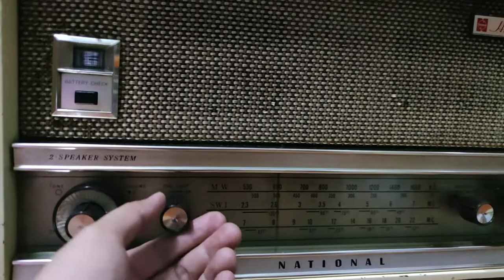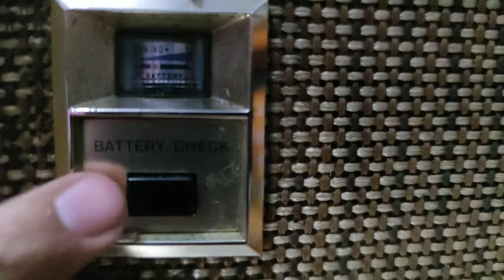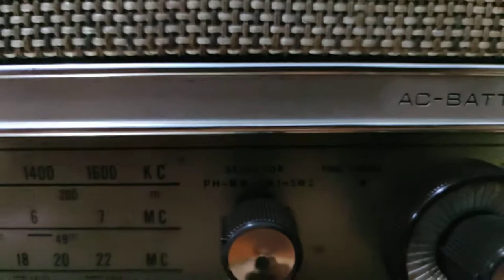National Radio 1965